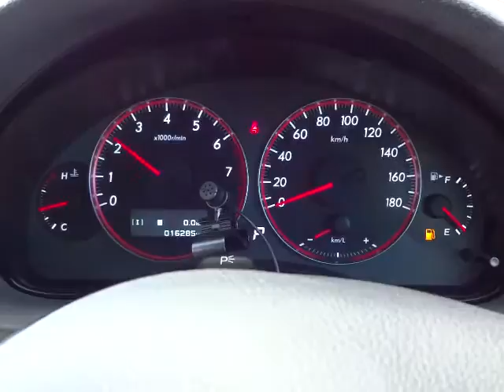スバル レガシィツーリングワゴン 2.5i 4WD エンジン音 (A026)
スバル レガシィツーリングワゴン 2.5i 4WD エンジン音

sakucity nagano
Models. Valid